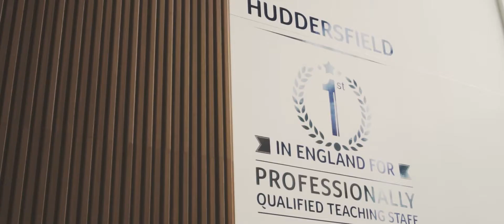University of Huddersfield TEF Gold Award Film